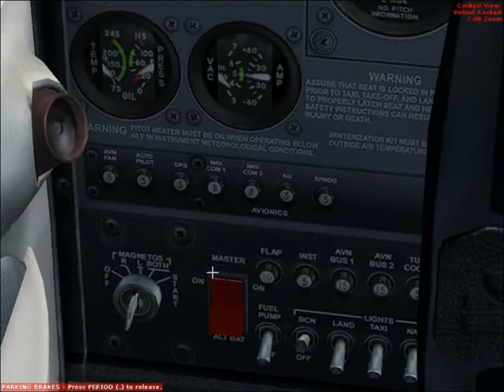Quick Cessna 172sp start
Quick Cessna 172sp start. I know I started it with the avionics on!